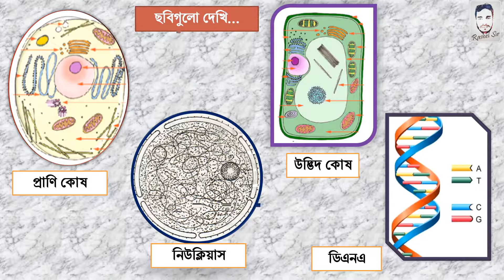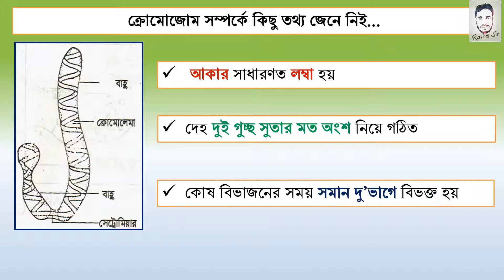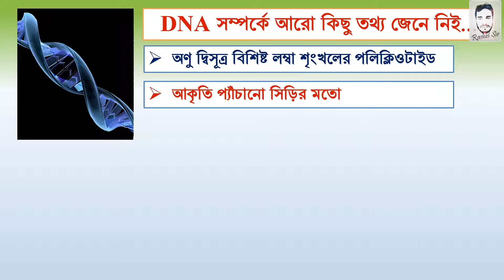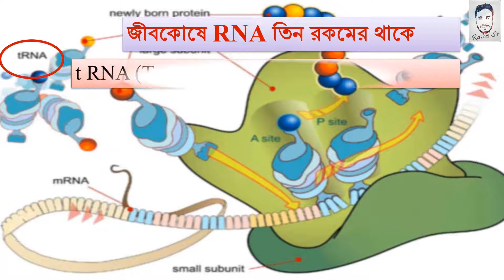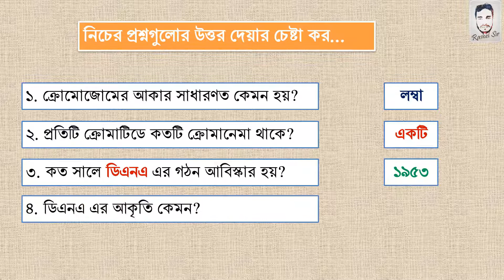৯ম-১০ম বিজ্ঞান । একাদশ অধ্যায় ।। ডিএনএ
৯ম-১০ম শ্রেণির বিজ্ঞান বিষয়ের ডিএনএ এর উপর পাওয়ার পয়েন্ট প্রেজেন্টেশনের ভিডিও এটি। নবম দশম শ্রেণির শিক্ষার্থীদের কথা মাথায় রেখে এটি প্রস্তুত করা হয়েছে।

Some Contents of this video is collected from Internet.